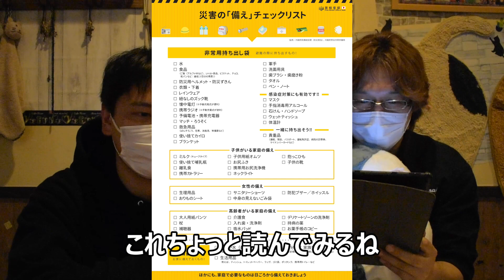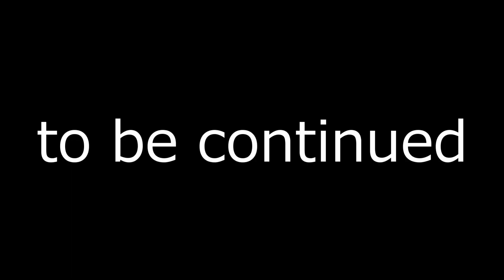石巻の防災システムってどう？ 秘密基地の愉快な放送局♪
秘密基地の愉快な放送局♪

通常営業中の音楽とカレー＆パスタのお店
「Secret Base」より
映画やアニメ、色々なジャンルをお送りしていきます♪

≪編集≫　kaito

ジングル：野口さん